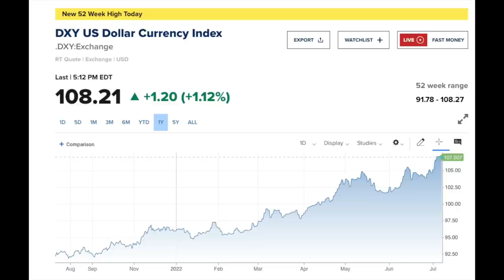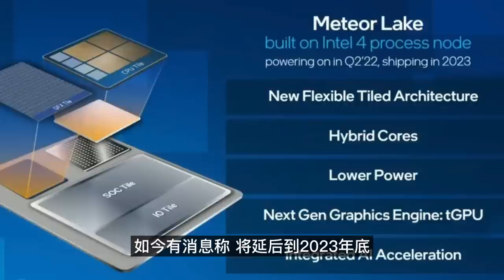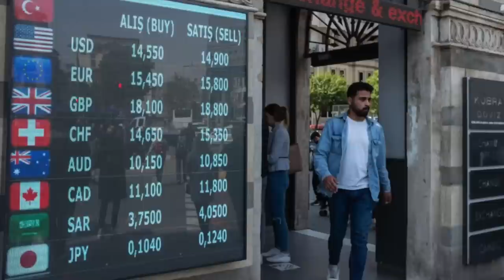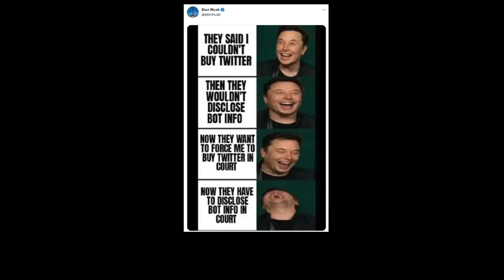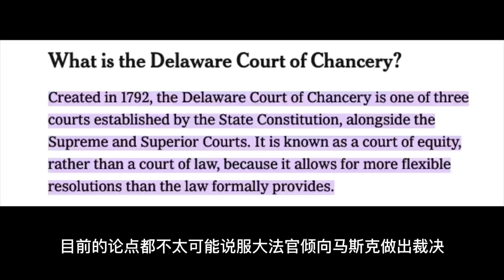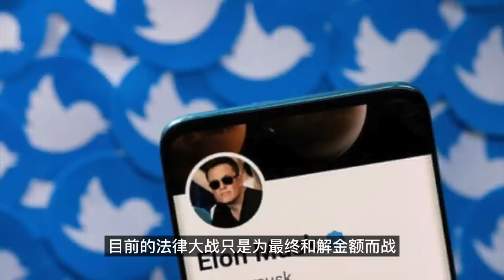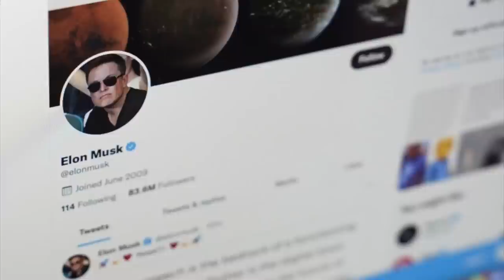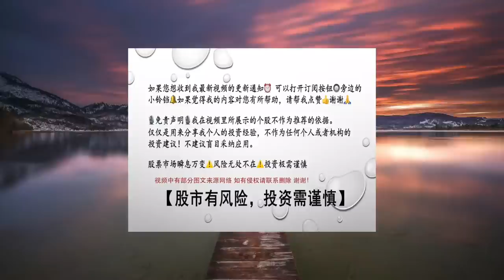新兴市场“惨烈风暴” Tesla，各种“大乱斗”开始了...-- 第850期 --